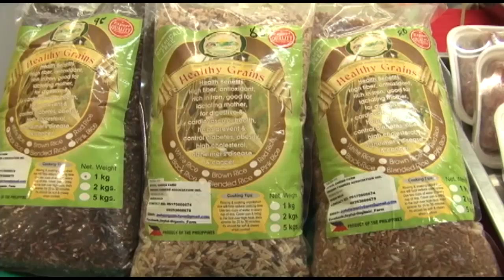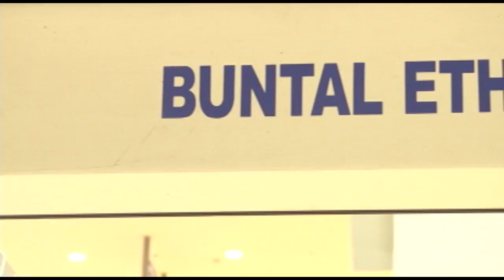Galing Bulacan HIGHLIGHTS OF TATAK SINGKABAN 2016